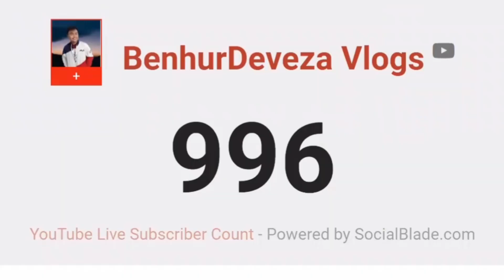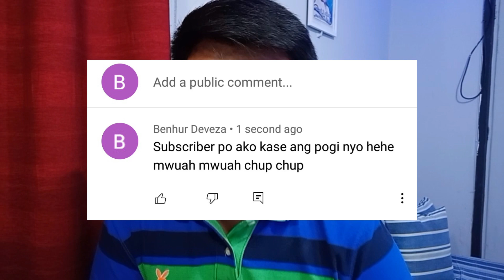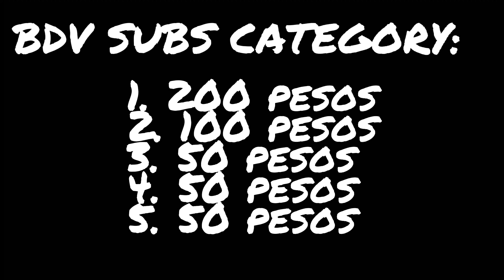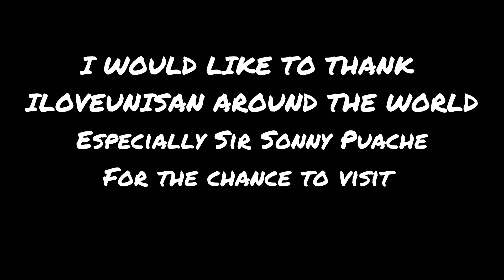DIECISIETE SA EL NICO l 1K SUBSCRIBERS GIVEAWAYS l BenhurDeveza Vlogs l 014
UNISAN CATEGORY:
1st Prize - 200 pesos
2nd Prize - 100 pesos
3rd Prize - 50 pesos
4th Prize - 50 pesos
5th Prize - 50 pesos

1. Send Benhur Deveza a message of one (1) UNISANIN WORD ex: "UDOY"
3. Send Benhur Deveza a proof/screenshot that you are a subscriber of his channel.

BDV SUBS CATEGORY:
1st Prize - 200 pesos
2nd Prize - 100 pesos
3rd Prize - 50 pesos
4th Prize - 50 pesos
5th Prize - 50 pesos

3. Send Benhur Deveza a proof/screenshot that you are a subscriber of his channel.